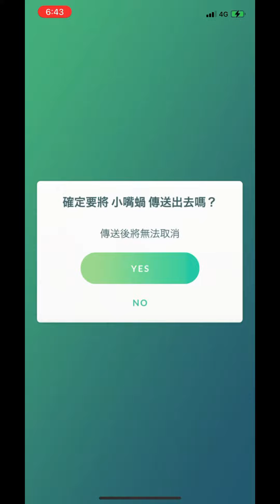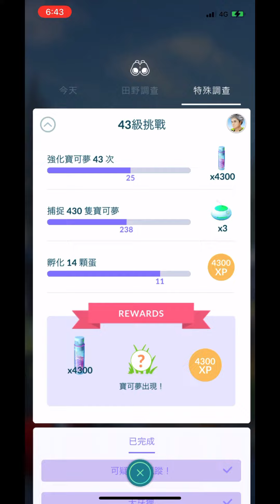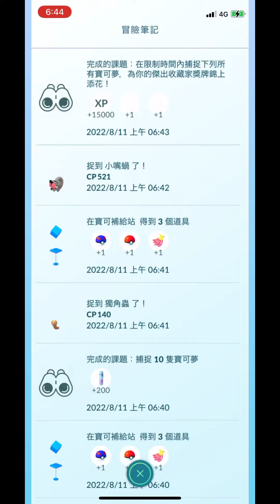一起來捕蟲！收藏家挑戰Pokémon Go 2022/08/11